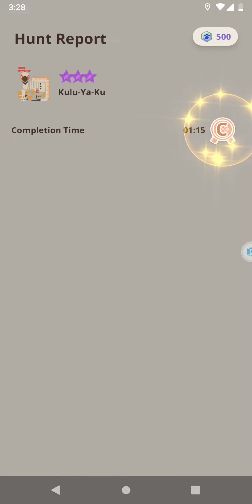Monster Hunter Now🗡️🛡️HR.104❇️3 - 🐓Kulu-Ya-Ku